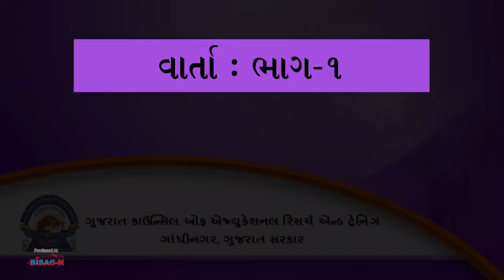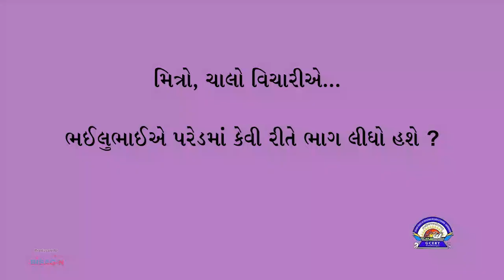વાર્તા _ 16062021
ભાગ  1